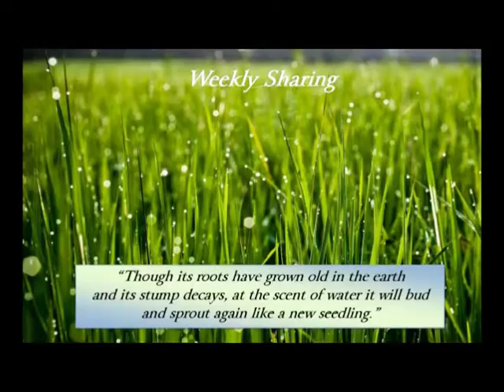Week 18 Jesus Made Deviled Ham Part Two